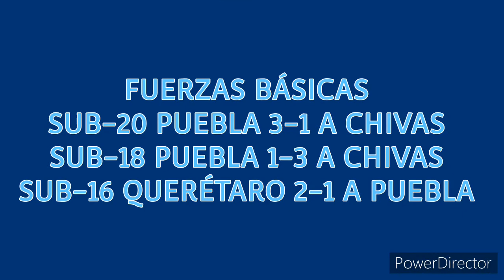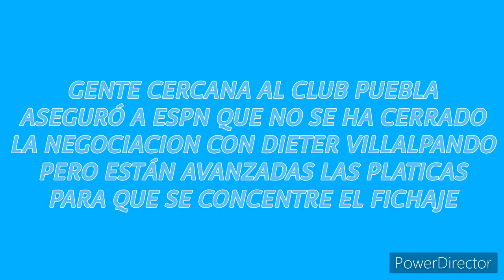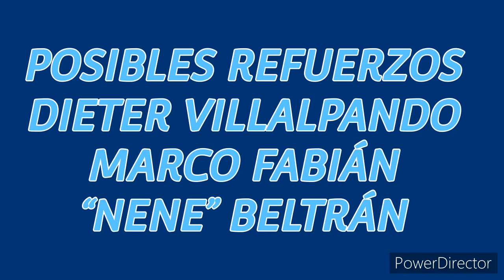PUEBLA 0-2 A CHIVAS / DANIEL AGUILAR BAJA TODO EL TORNEO / TRES POSIBLES REFUERZOS DE PUEBLA 🎽💙